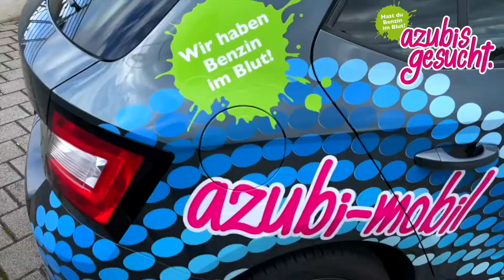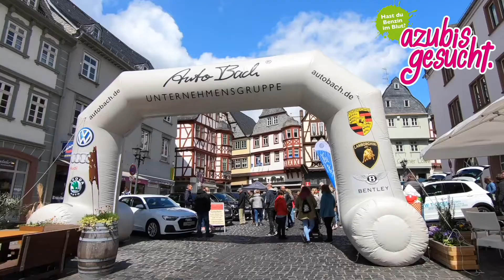Als Azubi bei Auto Bach durchstarten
Du kannst dir vorstellen, in einem Autohaus deinen Traumjob zu finden? Und jetzt fragst du dich, was dich erwartet und welche Perspektiven du dort hast? Die Antwort findest du hier oder in unserem Flyer.

Wenn du Autos liebst und dich für Technik, Design und starke Marken interessierst, findest du bei der Auto Bach Unternehmensgruppe einen tollen Arbeitsplatz. Wenn du zudem Wert auf eine gute Ausbildung und interessante Zukunftsaussichten legst, dann sind wir – als Handelspartner des weltweit führenden Automobilkonzerns – eine feine Adresse.